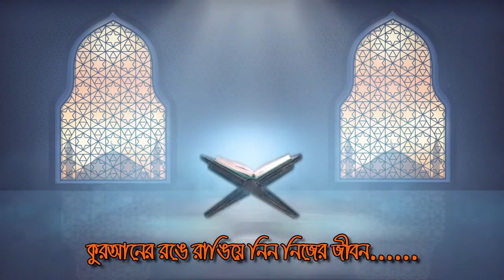আজাব বন্ধ হবেনা মুসলিম উম্মাহ্ - গুনাহ্ ও নাফরমানি থেকে নিজেকে হেফাজত করো || মুস্তাকুন্নবী কাসেমী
যে আমলটি করার জন্য সকল নবী রাসূল ও মাখলুক পাঠিয়েছেন রব || আল্লামা মুফতী মুস্তাকুন্নবী কাসেমী ২০২২
১৬/১০/২০২১ - বাঙ্গরা, কোম্পানীগঞ্জ, কুমিল্লা || নবীজির তরীকায় জিকির || আল্লামা মুস্তাকুন্নবী কাসেমী
৪০ দিন আমলটি করলেই - সকল সমস্যার সমাধান || আল্লামা মুস্তাকুন্নবী কাসেমী || Allama Mustakunnabi
2020 সালের বিশ্ব মানের সেরা ওয়াজ | মুফতি মুস্তাকুন্নবী কাসেমী | Mufti Moshtakun Nobi
যে বয়ানটি শুনার জন্য সিলেটের চুনারুঘাটে - লাখো মুসলমান ছুটে এলো || আল্লামা  মুস্তাকুন্নবী কাসেমী